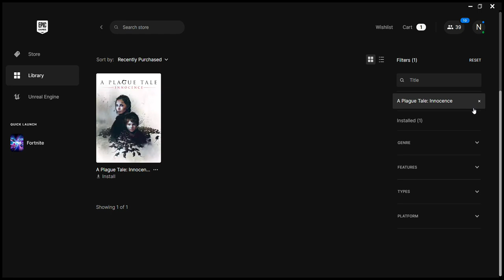|| CLAIM IT BEFORE ITS TOO LATE !! NEXT MYSTREY GAME LEAKED ? ||